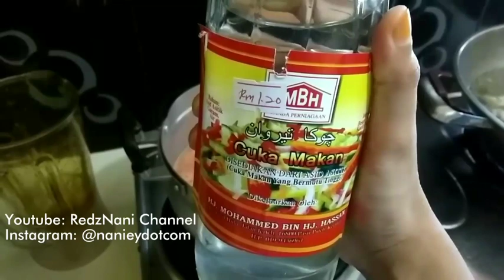Cara Buat Sos Pencicah Thai Sedap ( Sweet and Sour Chilli Thai Sauce )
4 ulas bawang putih
2 biji cili besar merah
2 biji cili padi merah
1tbsp sos tomato
3tbsp sos cili
1tbsp cuka
Sedikit garam (agak2 sndiri)
Sedikit gula (agak2 sndiri)
2 cawan air
3tbsp tepung jagung

Cara - Blend semua kecuali tepung jagung.
Dah siap blend masak atas api sederhana
Bile mendidih masukan bancuhan tepung jagung
Bile sejuk letak dalam botol